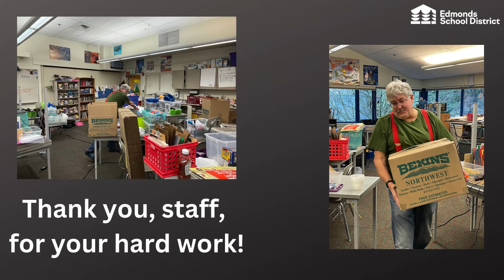Pipes burst at Meadowdale Elementary, January 2024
Here is a look behind the scenes at Meadowdale Elementary. Our staff is working incredibly hard on the clean up and logistics.